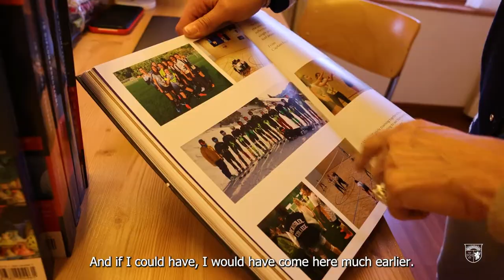Georgia's adventure at Beau Soleil boarding school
“You enter this school as if you were already entering your new home, your new family.”

What did appeal to Georgia about Beau Soleil? Why would parents choose Beau Soleil for their child’s education?

Boarding life offers great potential for self-growth, achievement and learning in an international environment which feels like home.

Learn more about Georgia and her mom’s experience at our Swiss boarding school.